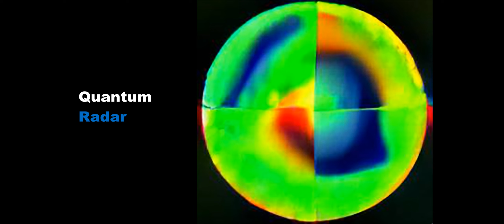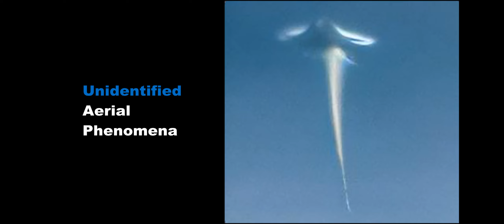Art of the Possible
Who is going to win . . . the biggest fight in history? Art of the possible explores the new technologies and threats impacting national security. Created with images entirely produced through a cognitive partnership between human editor and machine augmentation featuring deep learning algorithms.